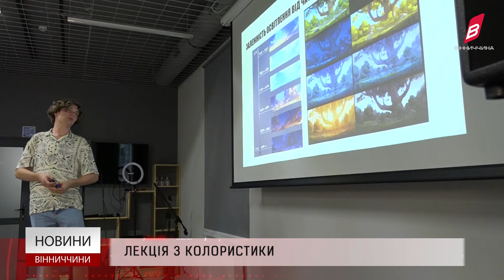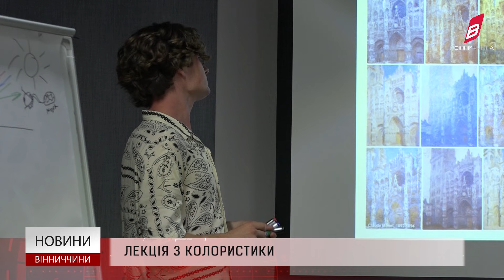Новини Вінниччини 25.07.2024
У Вінниці презентували виставку ілюстрацій до повісті Михайла Коцюбинського «Тіні забутих предків».
Вперше у Вінниці аграрії з усієї України організували День поля.
Вінниччани змагалися на чемпіонаті України з радіопеленгації